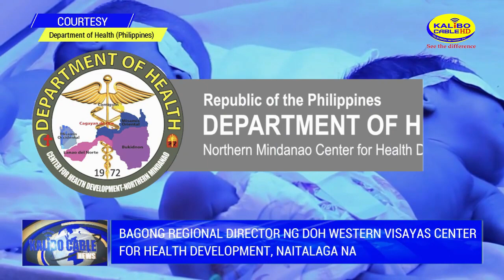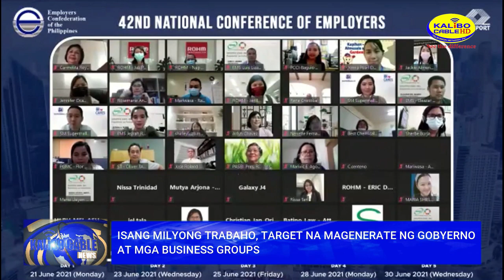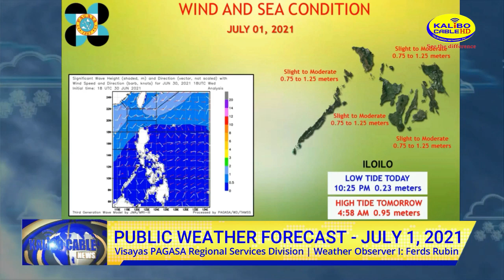KALIBO CABLE NEWS | JULY 1, 2021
Today's News:

- LGU Kalibo, inilunsad ang Project Pag-pasaka para sa community-based Drug Rehabilitation Program

- Mga proyektong isinasagawa sa iilang mga lugar sa bayan ng Libacao, naging progresibo

- Bagong Regional Director ng DOH Western Visayas Center for Health Development, naitalaga na

- Isang milyong trabaho, target na magenerate ng gobyerno at mga business groups